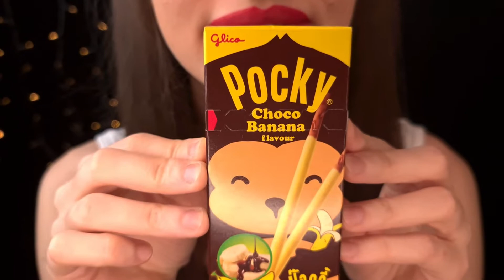ASMR | Eating Pocky Sticks | Extreme Crunchy Sounds | No Talking | Lady M. ASMR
You can help the channel by becoming Patron.
ASMR (Autonomous Sensory Meridian Response) is an amazing sensation that begins on the scalp and moves down the back of the neck.
It's a signifies the subjective experience characterized by a combination of a distinct static-like tingling sensation and positive feelings on your skin. It's usually triggered by specific visual stimuli or auditory, and by intentional attention control.
ASMR eating induce some tingling sensation in our head, spine, neck and even brain through visuals or sounds of chewing, slurping, and biting different foods.

You might also like: @HunniBee ASMR  @Zach Choi ASMR  @SAS-ASMR  @Jane ASMR 제인  @ASMR MAG UK @SongByrd ASMR  @문복희 Eat with Boki